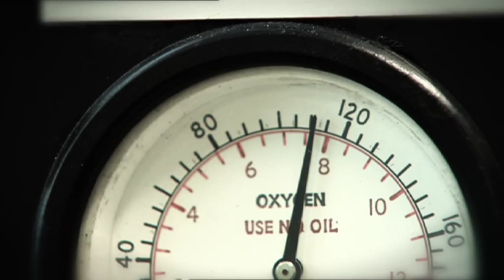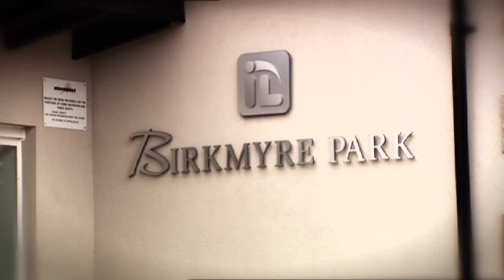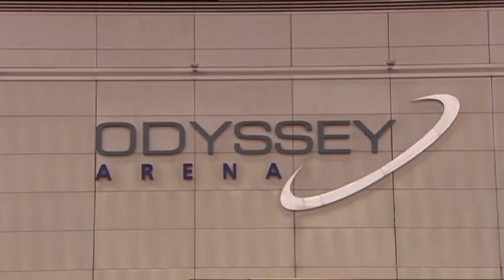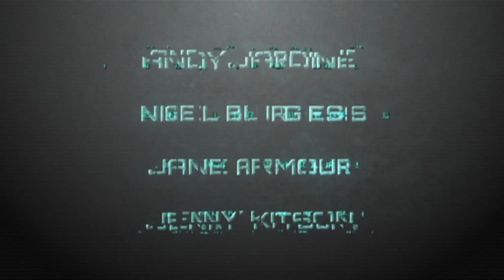CAGE WARS CHAMPIONSHIP DOCUMENTARY LIGHTWEIGHT TOURNAMENT desktop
CWC - Lightweight four man tournament, full one hour film. Featuring Ali MaClean, Tommy Maguire, Bobby McVittie and Nomaan Khalid. This is one of the best LW one night tournaments ever run in the UK. The first ever CWC gold strap and a look behind the scenes with each fighter and their preparations to become the CWC lightweight champion.  Enjoy and pass it on.